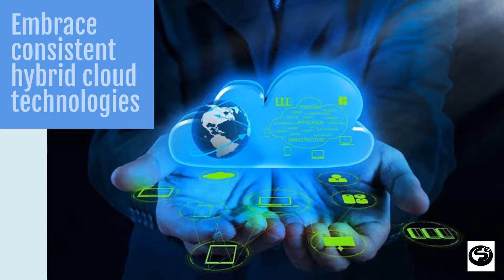microsoft azure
Know Microsoft Azure!